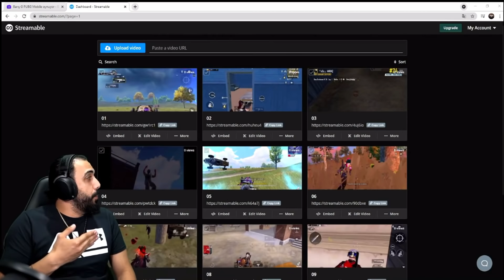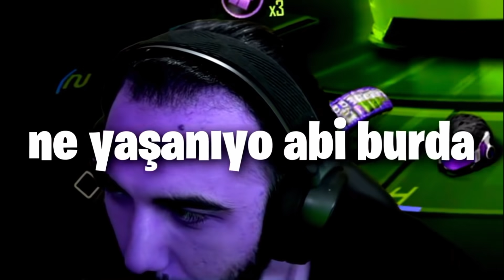YOUTUBERLAR KOMİK ANLAR #37 | BARIŞ G, ERSİN YEKİN, MEZARCI, DOCH, VURAL ÜZÜL, KOZMİK KARINCA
YOUTUBERLAR KOMİK ANLAR #37 | BARIŞ G, MEZARCI, DOCH, VURAL ÜZÜL, CarL, ERSİN YEKİN, KOZMİK KARINCA / PUBG MOBİLE

Video'da bulunan kişilerin kanal linkleri.